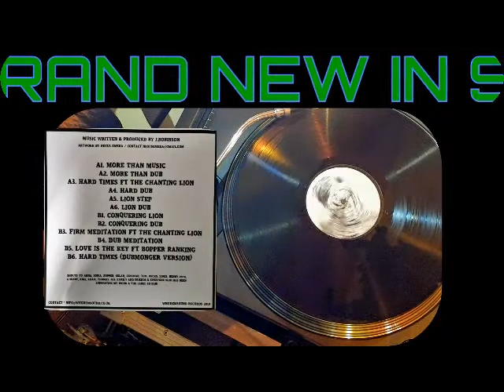💥🔥💥 BRAND NEW 12" VINYL WHODEMSOUND RECORDS LP "MORE THAN MUSIC" AVAILABLE FROM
💥🔥💥 BRAND NEW 12" VINYL WHODEMSOUND RECORDS LP "MORE THAN MUSIC" BIG ALBUM RELEASE!

TRACKLIST:
A SIDE
A1. J.Robinson WhoDemSound - More Than Music
A2. J.Robinson WhoDemSound - Further Than Dub
A3. J.Robinson WhoDemSound - Hard Times Ft The Chanting Lion
A4. J.Robinson WhoDemSound - Hard Dub
A5. J.Robinson WhoDemSound - Lion Step
A6. J.Robinson WhoDemSound - Lion Dub

B SIDE
B1. J.Robinson WhoDemSound - Conquering Lion
B2. J.Robinson WhoDemSound - Conquering Dub
B3. J.Robinson WhoDemSound - Firm Meditation Ft The Chanting Lion
B4. J.Robinson WhoDemSound - Dub Meditation
B5. J.Robinson WhoDemSound - Love Is The Key (Ft Bopper Ranking)
B6. Hard Times (Dubmonger Version)

ITEM WHODEMLP001       CONDITION – NEW

Music written & produced by J. Robinson